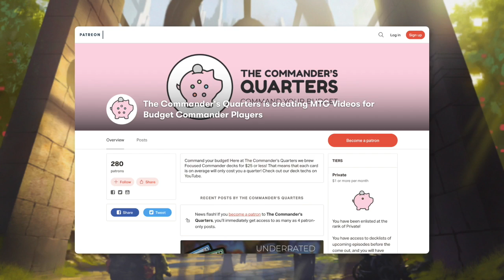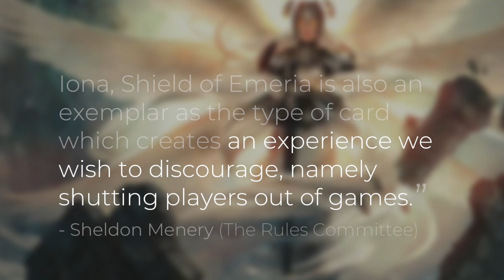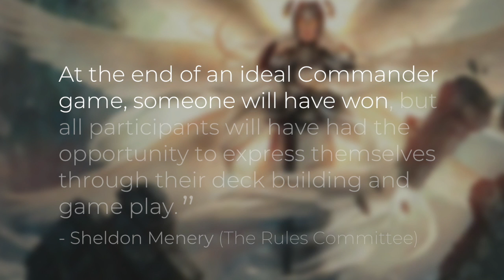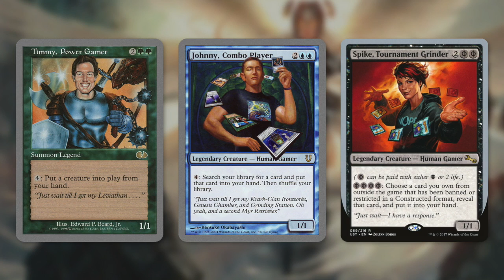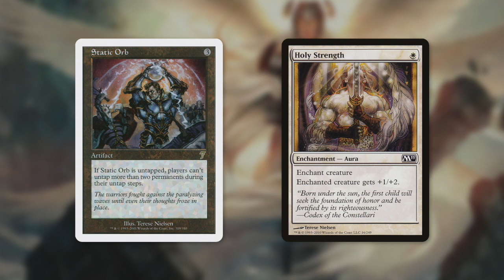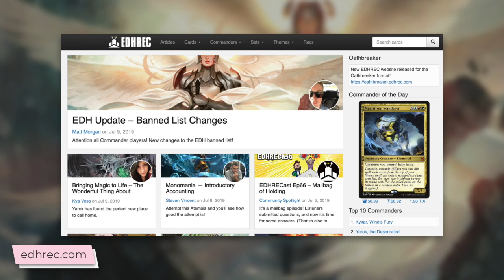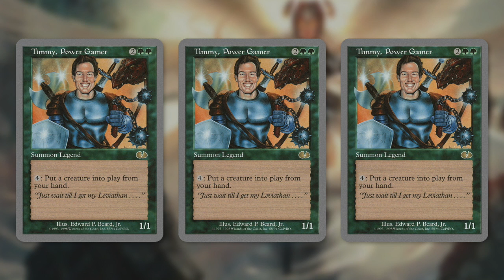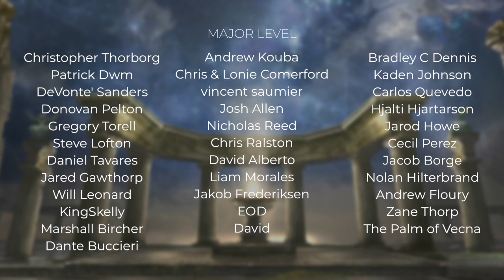Banning Cards in Commander Isn't the Answer | Paradox Engine | Iona, Shield of Emeria | EDH | MTG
Command your budget! The Commander’s Quarters is your source for everything budget Commander! Paradox Engine and Iona, Shield of Emeria have been banned, but are bannings a good thing for Commander? Mitch talks about why banning cards in Commander isn't the answer.